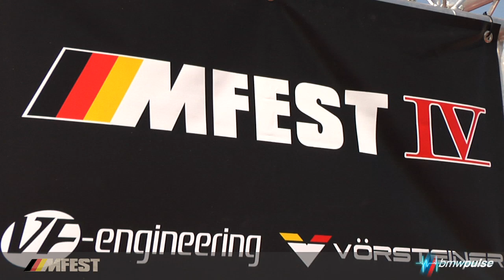MFEST 4 DVCPRO HD 720p24